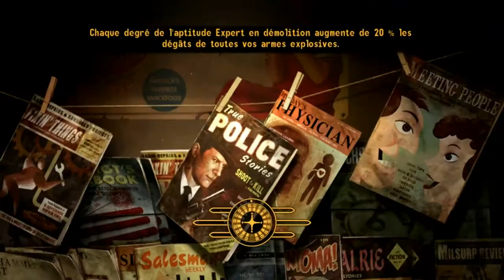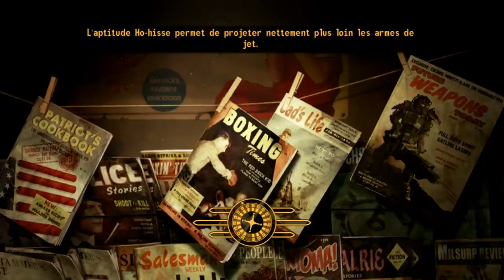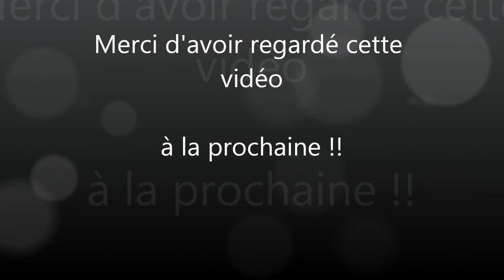Fallout : New Vegas - Ep.7 - Playthrough FR